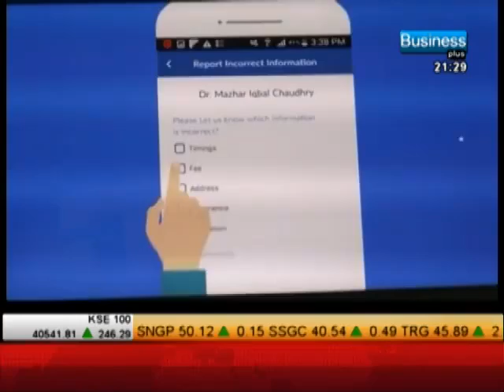Business Plus TV Report - Marham Find A Doctor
Mobile app helps people to find doctors in Pakistan reported by Business Plus TV News. MARHAM app is created with an aim to provide quick medical help to the patients in terms of right doctor identification.